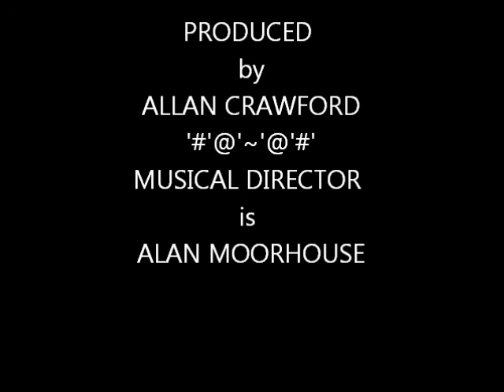♫ FRANK BACON AND THE BACONEERS ♫ DO YOU LOVE ME [CANNON EP016@1963]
Originally a hit for The Contours - A cover version By Frank Bacon And The Baconeers on CANNON Records EP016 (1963).
Sound recording administered by:  IODA